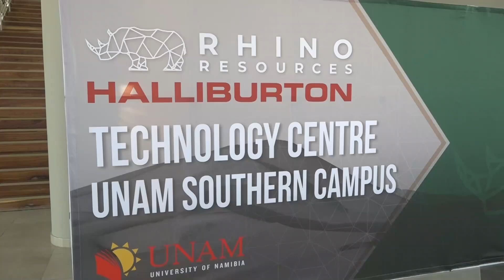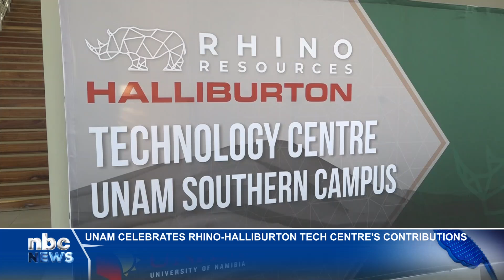UNAM Southern Campus celebrates milestone at Rhino-Halliburton Technology Centre - nbc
The University of Namibia (UNAM) southern campus has celebrated the significant research progress and output of its more than N$130 million Rhino-Halliburton Technology Centre, highlighting its role in driving research excellence.

This was highlighted during a stakeholder engagement session and gala dinner held in Keetmanshoop.

The occasion marks a significant milestone in the partnership between Halliburton and Rhino Resources, which funded the establishment of the Centre.

The centre was inaugurated in 2024.

"Traditionally, for instance, our masters of petroleum geology students would often do their research on seismic data that is hosted in Namcor. And these are confidential data; you have to be in Namcor to do your project and training. Now, we have the centre, and we give the new data set to do training and research at the Southern Campus," said Head of Geosciences at UNAM, Abisai Vatuva.

Also addressing the occasion were representatives of both Halliburton and Rhino Resources.

An advisor to the President and Deputy Head of the Upstream Petroleum Unit, Carlo McLeod, described it as a celebration of vision, investment, and partnership.

"It is about what happens when we align the ingenuity of the private sector, the mission of our academic institutions, and the strategic vision of our government under the capable leadership of Her Excellency  Dr. Netumbo Nandi-Ndiatwah. The establishment of the Rhino-Halliburton Technology Research Centre, valued at over N$100 million, is a shining example of what we mean by local upliftment, local participation and local content."

The centre offers enhanced training and research capabilities in areas like petroleum geology, engineering geology, geophysics, and data analysis, contributing to local capacity building and supporting Namibia's emerging oil and gas industries.